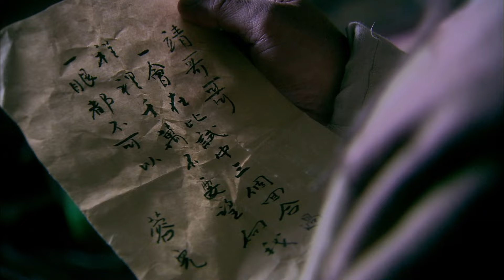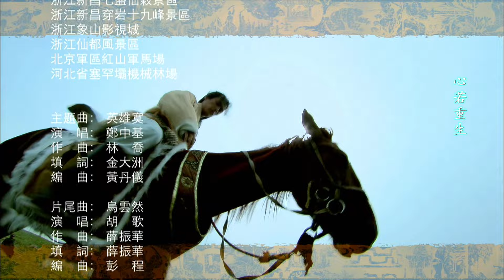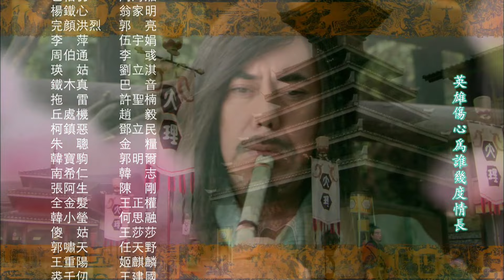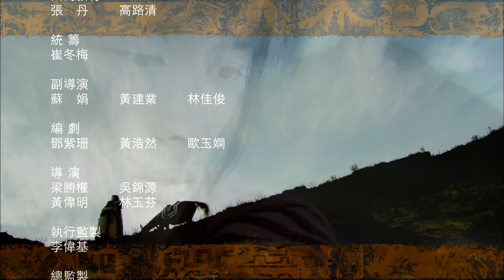《 射雕英雄傳 Legend of the Eagle Shooting Hero 》第27集 （ 胡歌 林依晨 袁弘 劉詩詩 等主演）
故事以宋、金、蒙古三國對峙作爲背景。南宋偏安，君臣昏聵，朝政日衰。大金國虎視眈眈，
而蒙古雄鷹成吉思汗表面聯宋伐金，但暗地則蘊釀著一統江山的野心。靖康之恥陰影下的中原江湖，武林至寶《武穆遺書》和《九陰真經》成爲人們匡扶大宋江山、追求武學顛峰的寄託和目標。東邪、西毒、南帝、北丐四大絕世高人，以及全真派、丐幫等數大門派紛紛捲入其中。忠良之後、少年郭靖承母命從蒙古草原南下尋找殺父仇人，他偶遇桃花島主“東邪”黃藥師的女兒黃蓉，郭靖天生淳樸，憨厚寬和，黃蓉美麗無比，蕙質蘭心，兩人一見傾心。他們結伴闖蕩江湖，經歷了無數的奇遇、兇險，許下了“聰明人和笨人永遠在一起，一起生，一起死”的誓言。